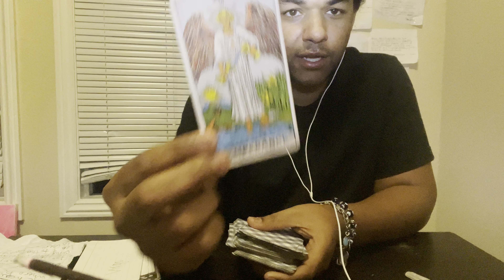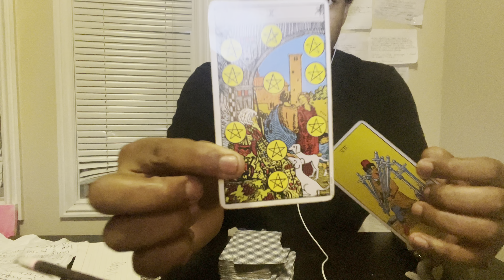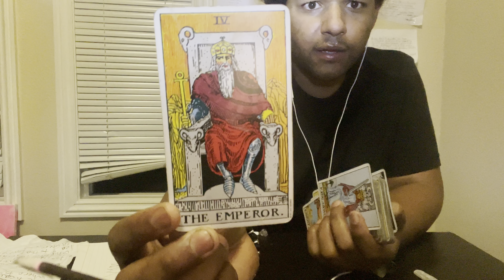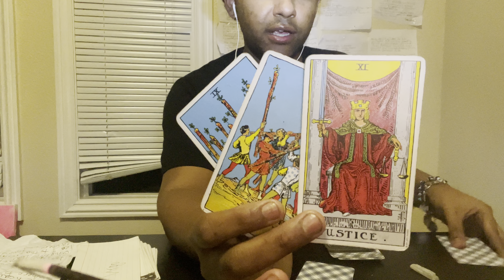April 29, 2022